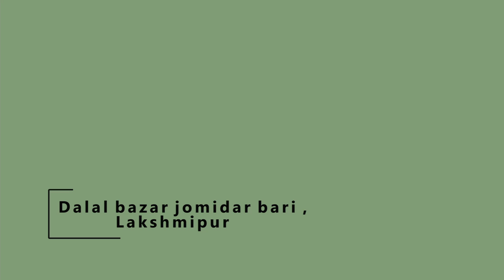dalal bari cinematic vi